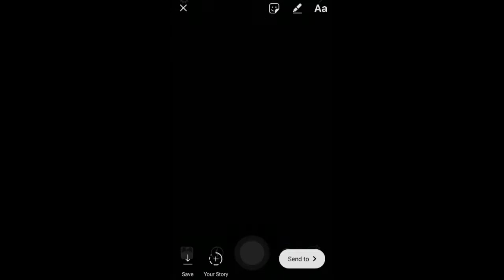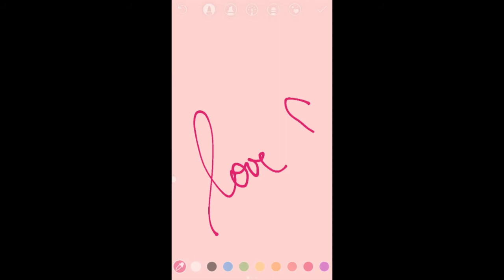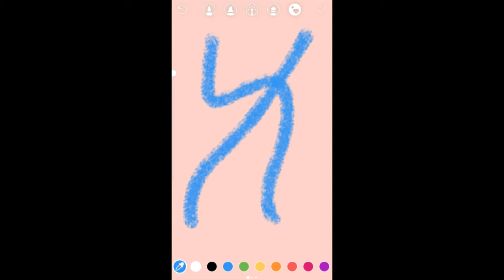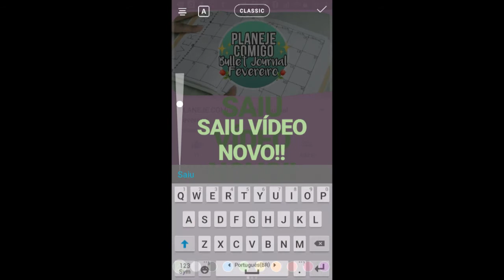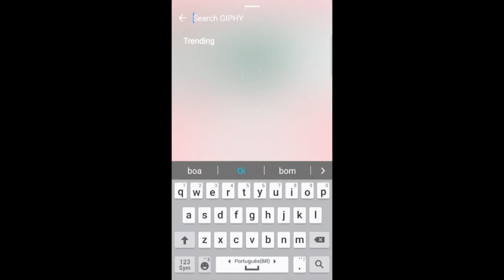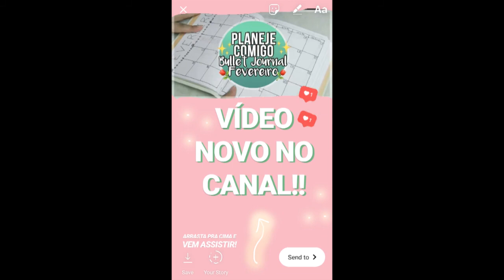DICAS PARA INSTAGRAM STORIES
OLÁ PESSOAS!!